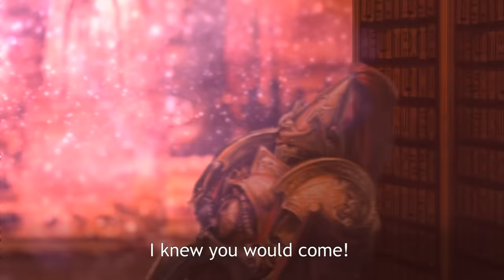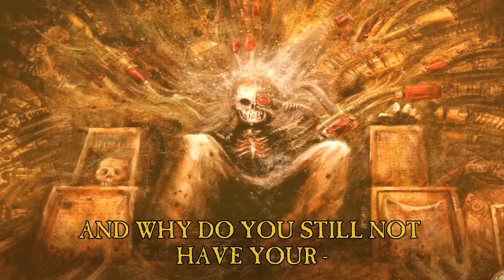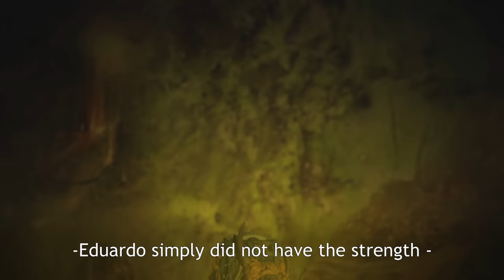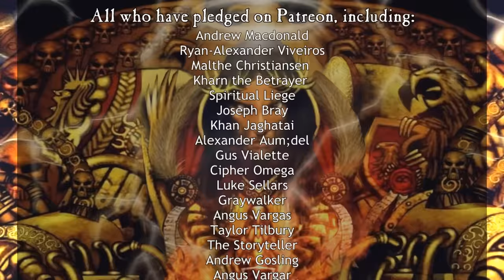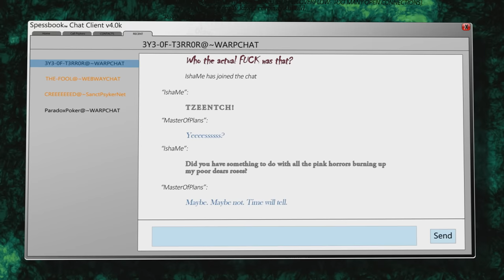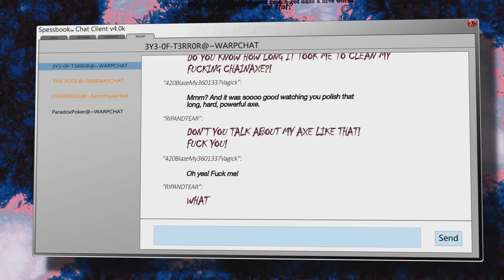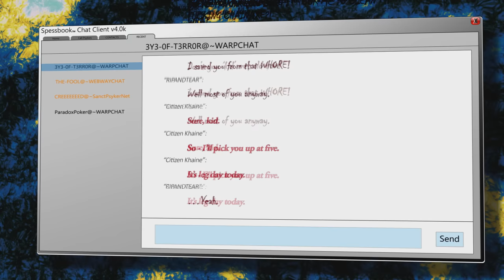If the Emperor had a Text-to-Speech Device - Episode 22: Change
WHAT THE FUCK LIAR REVEALED I HATE LIAR REVEALED 0/10

Thanks to Garrot for Epic Magnus and the Head of Dorn
... and also for voicing the Techpriest!

The Contradiction for allowing me to use their song The Crimson King

Alisaihin as Slaanesh

Alfabusa as Wamuudes and Asmodai